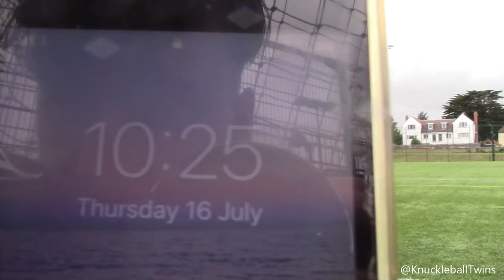WILL F2 TRY AND COPY THIS... 🙄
CRAZY KNUCKLEBALL FREEKICK GOAL FROM A CRAZIER ANGLE! 😱☄️
The F2 Freestylers have copied our video ideas in the past... (Tallest wall, etc) 🙄😂